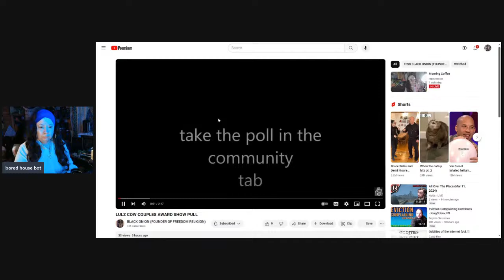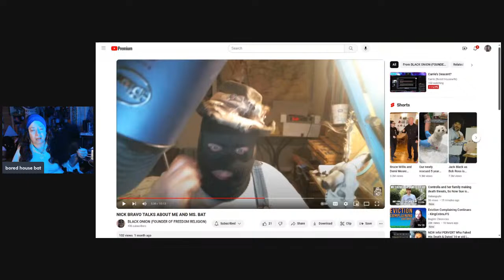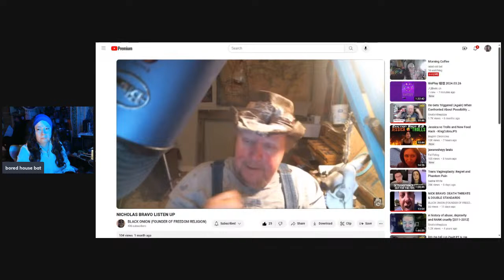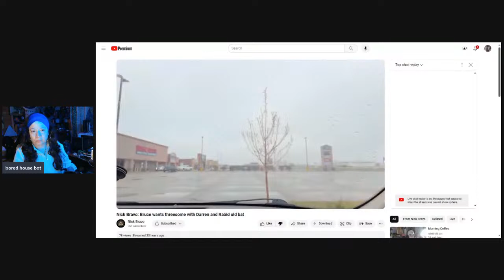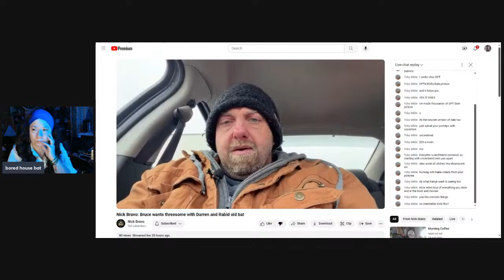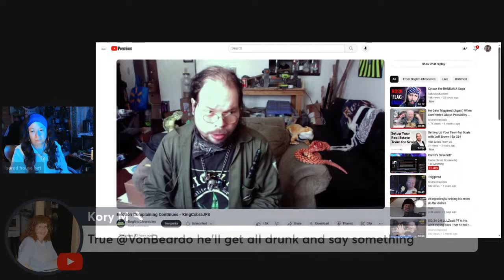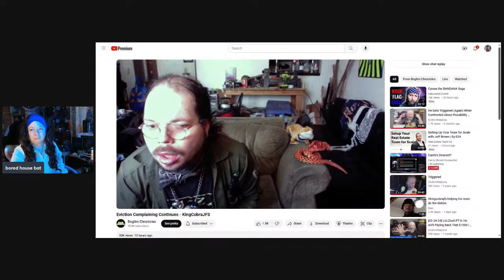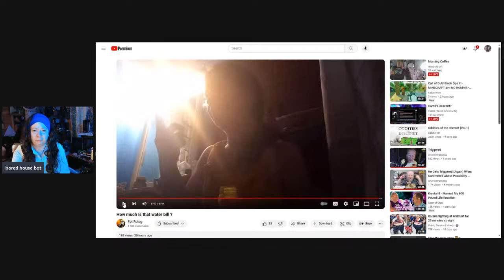Morning Coffee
Coffee and smoke lounge